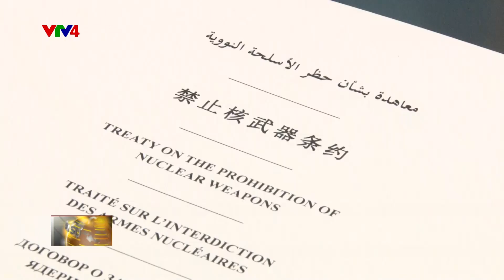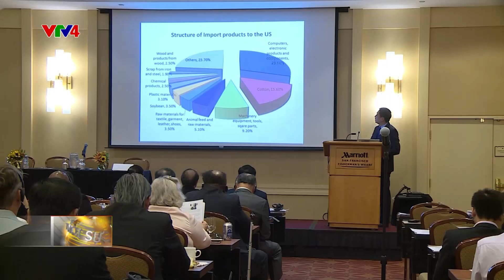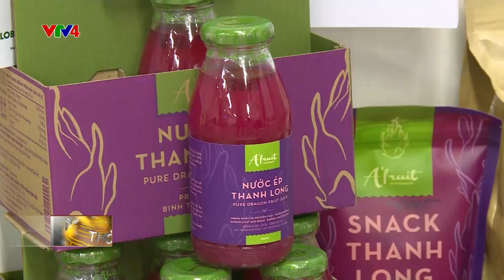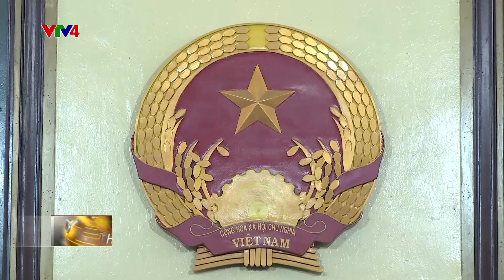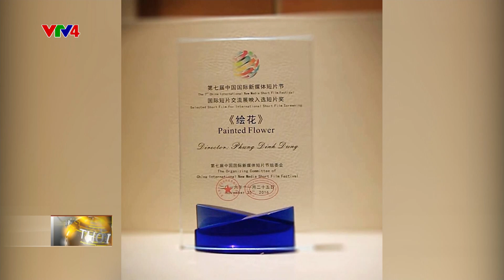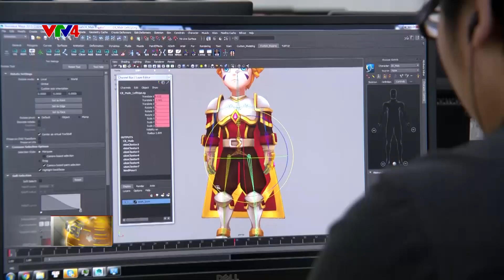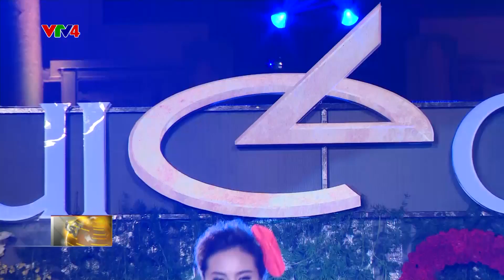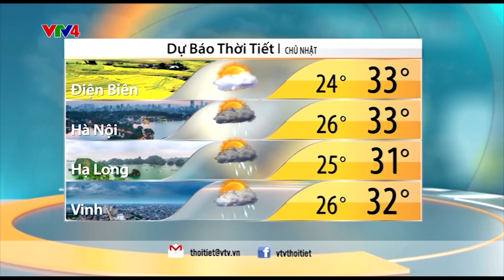Bản tin thời sự tiếng Việt 12h - 23/09/2017